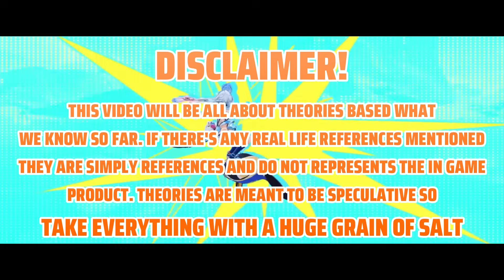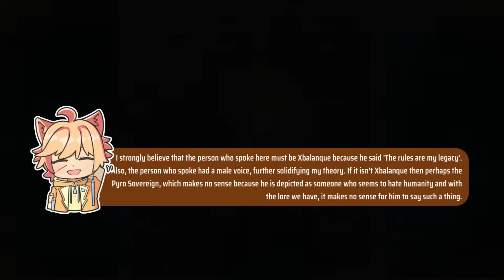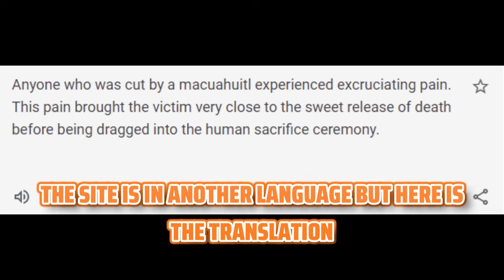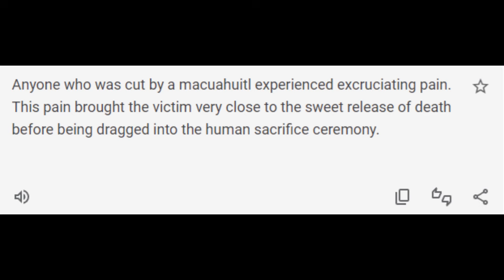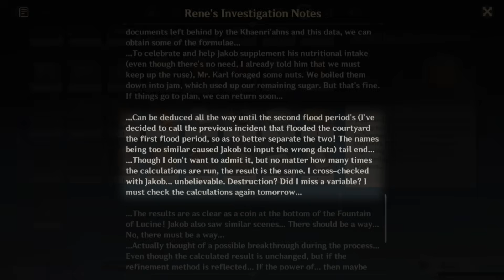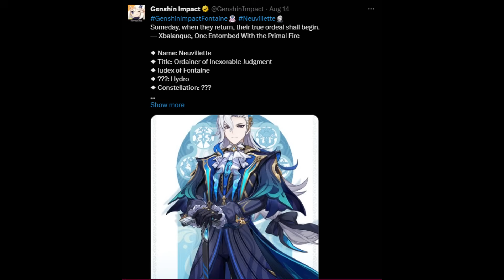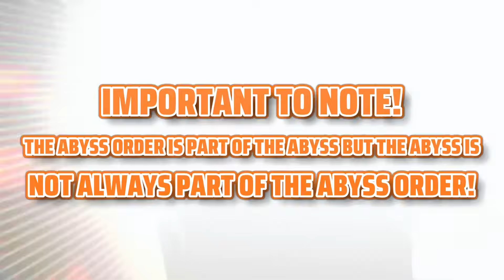THE FIRST PYRO ARCHON IS STILL ALIVE?! | Natlan Theories and 5.1 Speculations | Genshin Impact 5.0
Hi everyone! Sorry that this video is late, I have urgent manners to attend to but I am able to make this video regardless! Since 5.1 is fast approaching, I thought it would be nice to theorize on the lore we have so far.

Timestamps
0:00 - Introduction and Disclaimers - Please don't skip if you're new to this channel ❤️
1:23 - Short Context
1:52 - World Quest TLDR
4:13 - Theory I - Waxaklahun Ubah Kan [Sage of the Stolen Flame] is Still Alive
7:12 - Theory II - Xiuhcoatl [Pyro Sovereign] is NOT DEAD
12:53 - Theory III - The Gnosis' Location
15:14 - Theory IV - Nibelung and Ronova
16:49 - Theory V - Xbalanque might be the NEXT WEEKLY BOSS
20:12 - Theory VI - How the Archon Quest DIRECTLY CONNECTED with the World Quest
23:07 - Theory VII - The Sacred Fire IS NOT The Primal Fire
24:02 - Theory VIII - Xbalanque IS STILL ALIVE
25:06 - Theory XI - We have visited the fake sky...
26:56 - Theory X - Mavuika's plan IS XBALANQUE'S PLAN